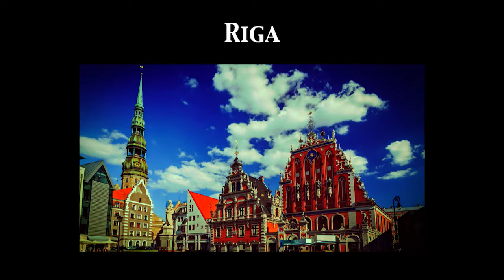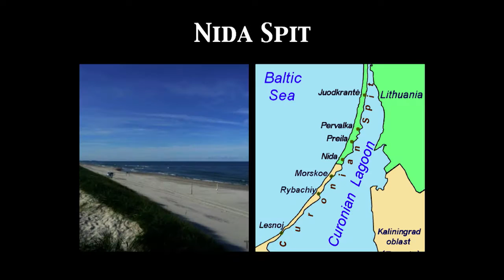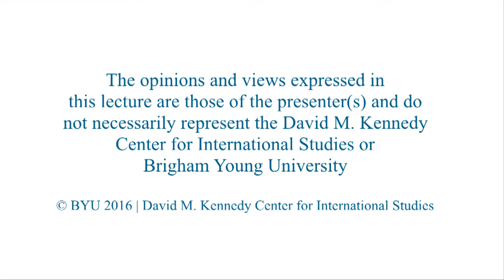Summer Travel Preview - Cafe CSE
Heather Belnap Jensen
(Art History)

Jennifer Bown
(Russian)

Sam Otterstrom
(Geography)

As exciting as a summer research trip, internship, or study abroad in London, Paris, or Berlin can be, often the most memorable European adventures come from venturing beyond the tourist meccas and into lesser-known cities and regions. In anticipation of the coming tourism season, this month’s Café CSE will feature recommendations from an art historian, Russian scholar, and geographer on ten of Europe’s best-kept travel secrets.

4/7/2016